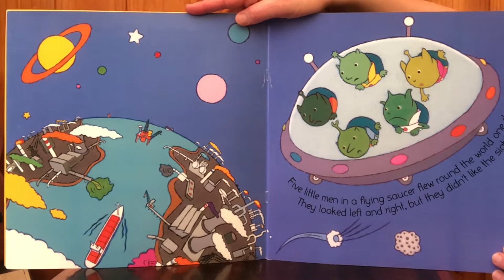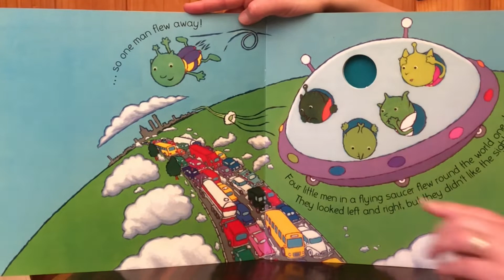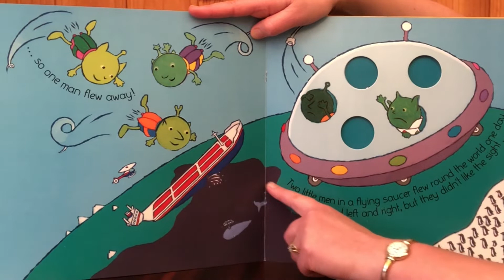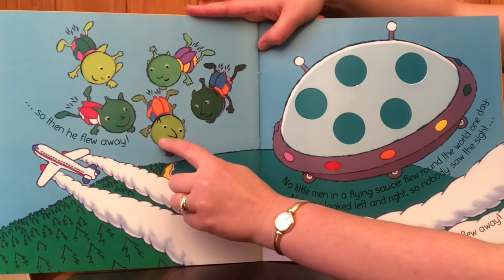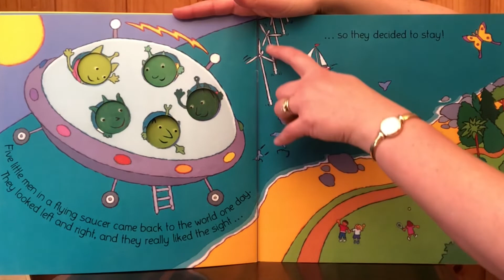Musical Maths, Episode 8: Five Little Men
In this series of Musical Moments, Rainbow Fluff 🌈 and I share songs and musical activities that support young children’s numeracy development.

This storybook works really well with children aged three and over. Just like Five Little Ducks, it helps children count forward and backwards from five and works on basic subtraction. It also has a WONDERFUL sustainability message! 🛸